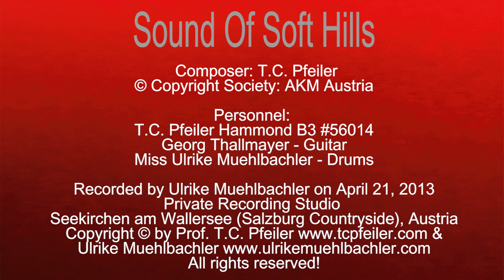Sound Of Soft Hills, composed by T.C. Pfeiler, Hammond B3, Copyright Society: AKM Austria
Sound Of Soft Hills
Composer: T.C. Pfeiler
Lyricist: instrumental
© Copyright Society: AKM Austria

Recorded at Private Vintage Recording Studio, Seekirchen am Wallersee, Austria on April 21, 2013 by Ulrike Muehlbachler.